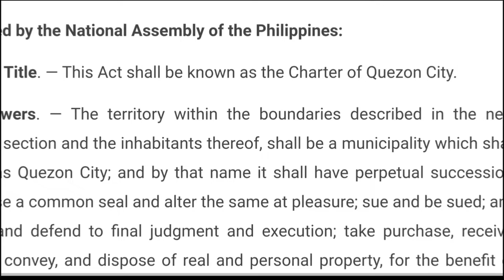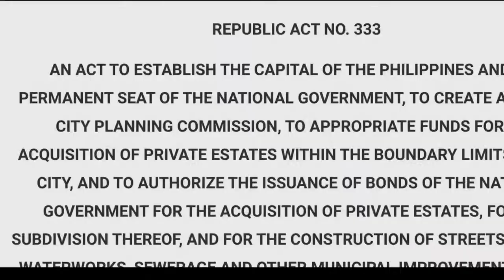Bakit Magkahiwalay ang Lugar ng Caloocan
Maraming Salamat sa pagbisita sa Munting Channel na Kalugar TV. Panoorin ang iba pa nating video na tiyak kung kapupulutan mo ng mga bagong  impormasyon at kaalaman, i-click lang ang link na makikita sa ibaba. Salamat.